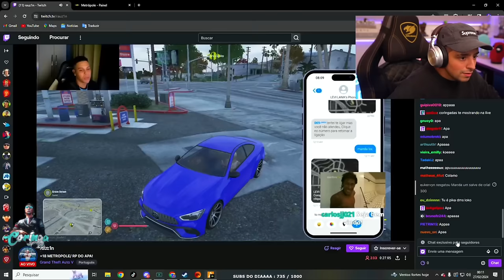LEVI LANIK ENCONTROU UMA MINA QUE TAVA AFIM DO PIPPO! EP 97